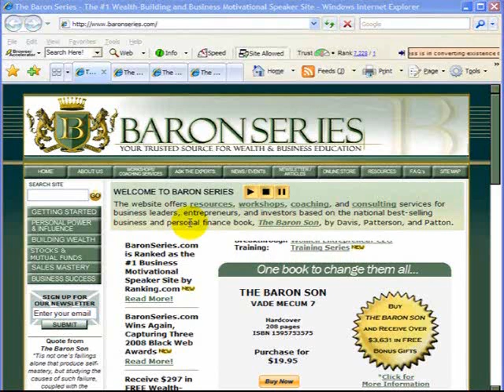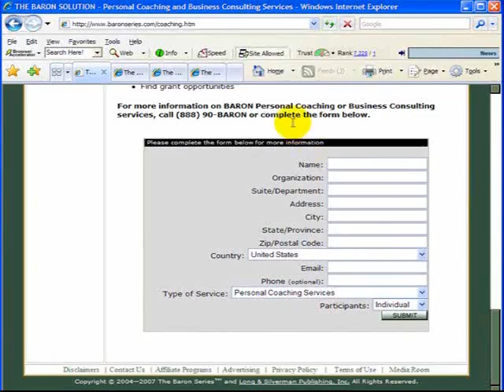Build a Million-Dollar Business - BaronSeries.com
For more information on THE BARON SOLUTION Strategies for Wealth and Business Success,